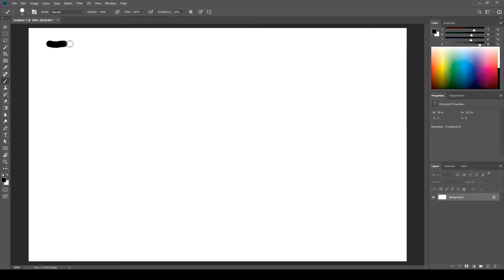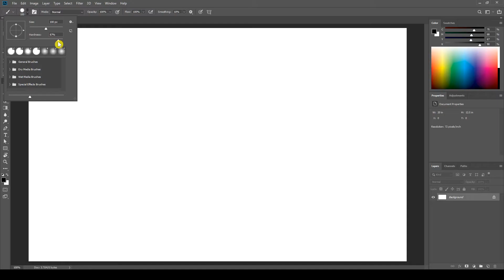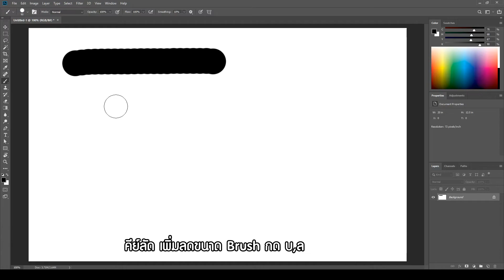07 การใช้ brush erase